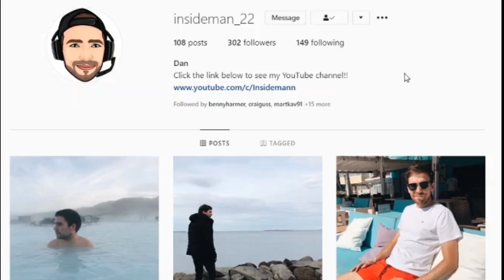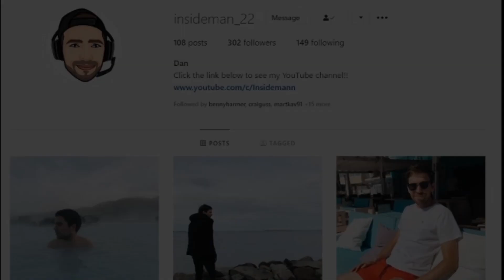CYBER ATTACK MODERN WARFARE #73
CALL OF DUTY MODERN WARFARE MULTIPLAYER GAMEPLAY #73

I upload new videos every
Monday
Wednesday
Friday
Sunday
(3pm UK time)

Equipment I use:
Recording Gameplay
Pop Filter
Foam Cover
Microphone Stand